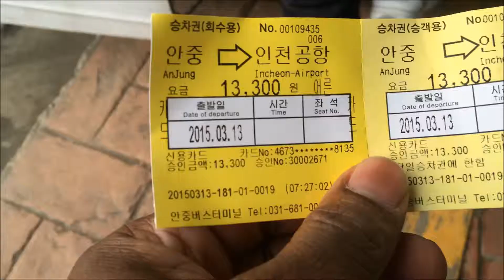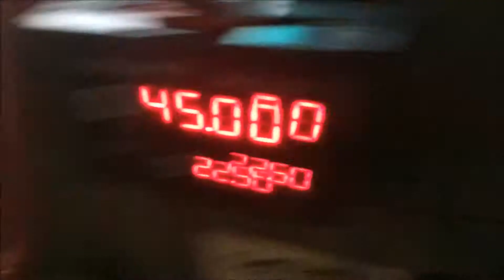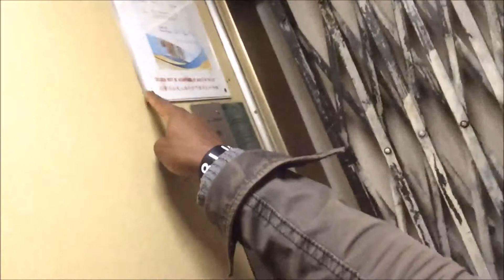24 Hour layover in Hong Kong part 1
First stop on my vacation was a layover in Hong Kong, to catch up with my buddy from University!

Big up to my boy B-love! Thanks for giving me a place to crash!

Autograf- ft. Shy Girls: All We Need